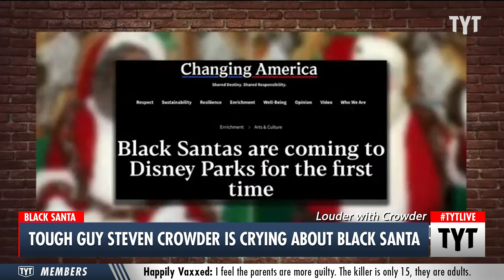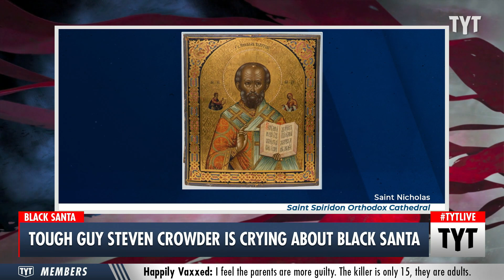Steven Crowder Crying About Black Santa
Steven Crowder and co. went on a racist rant inspired by Black Santas, claiming that its “cultural appropriation” to depict Sant Claus as any other race than white. Makes you wonder if Crowder knows that Santa ISN’T REAL. Cenk Uygur, Jayar Jackson, and Rayyvana discuss on The Young Turks.

"On YouTube, Steven Crowder and his crew go on a racist rant against the notion of Black Santa, saying it's "cultural appropriation" and "figurines at Dollar Tree”"

211203__TB04Santa